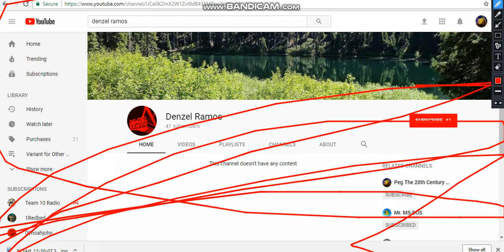I Messed Up Denzel Ramos's Channel (FIXED)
Fixed due to that i unsubscribe to Denzel Ramos!

NO CREDIT TO DENZEL RAMOS!